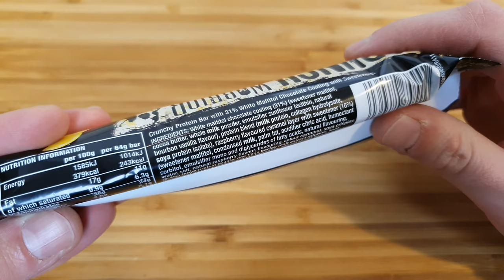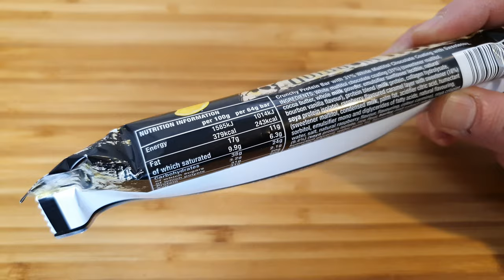Crunch Warrior Protein Bar Raspberry Lemon Cheesecake Review | FoodLoaf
Man, ist der lecker! Ich hätte ja nicht gedacht, dass der Crunch Warrior Protein Bar in der Sorte Raspberry Lemon Cheesecake so lecker ist! Nicht nur dass, er mich sehr stark an die so geliebten PHD Proteinriegel erinnert, nein er vielleicht sogar noch besser in mancher Beziehung! Schauen wir uns genauer an in diesem Test.

▶️Ihr wollt mich unterstützen? Falls ihr euch eh was kaufen wolltet, dann könnt ihr das bei Amazon über meinen Partner-Link machen - ich bekomme eine kleine Beteiligung. Für euch wird es nicht teurer
Vielen Dank!

Es handelt sich um Werbung, weil ich das Produkt vorstelle. Ich werde dafür nicht bezahlt, und werde für meine Meinung auch nicht bezahlt. Das Produkt habe ich selbst gekauft.